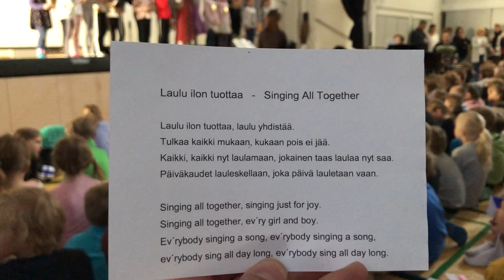Finland Mobility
What a warm welcome we had in Finland!